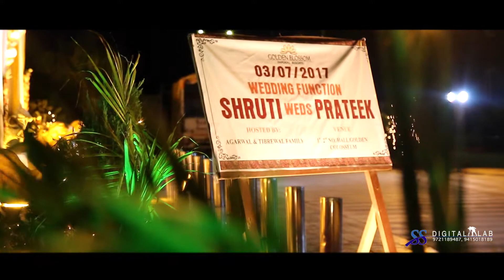Prateek & Shruti ||Wedding Teaser